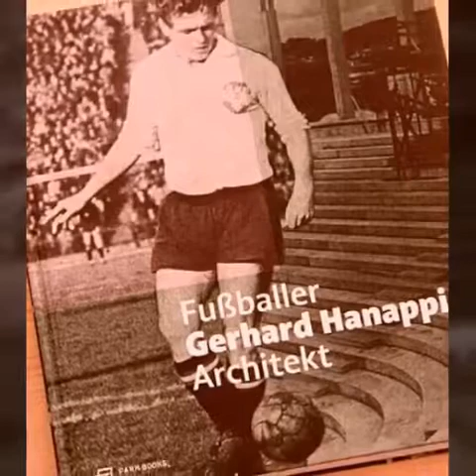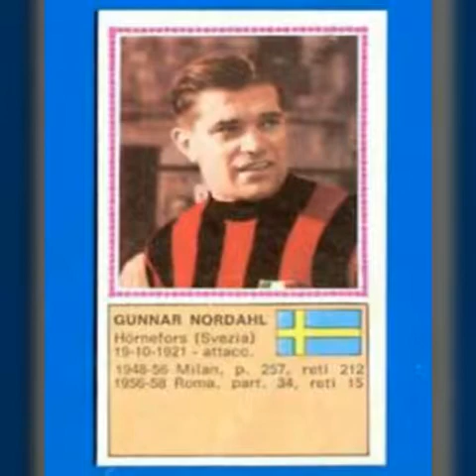Greatest World-X1 ⚽ Football Team 1950s-Subs & Squad,Pt-3.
Pt-2,Series of the Greatest World-X1 football Teams of the Decades-(1950s-2010s).

Greatest W🌐RLD ⚽ TEAM-X1-1950s🏆
1. Lev Yashin- Russia
2. Djalma Santos- Brazil
3. Jozèf Bozsik- Hungary
4. Billy Wright- England
5. John Charles- Wales
6. Juan Schiaffino- Uruguay
7. Alfredo di Stefano- Argentina/Spain
8. Josef Masopust- Czech
9. Just Fontaine- France
10. Fèrènc Puskas- Hungary/Magyar
11. Sandor Kocsis-  Hungary/Magyar

Subs;
Obdulio Varela- Uruguay
Gerhard Hanappi- Switzerland
Fritz Walter/Ernst Ocwirk- Germany
Nandòr Hidegkuti/Zoltàn Czibor- Magyar
Stjepan Bobek -Yugoslavia
Giampiero Boniperti- Italy
José Manuel Moreno-Chile
Raymond Kopa- France
DìDì/Zìzìnho- Brazil
Gunnar Nordahl/Kalve Svensson,(Gl-Kpr)- Sweden